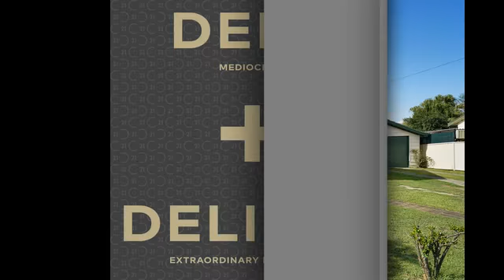10 Trigg Road Chittaway Bay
3 Bed  1 Car  1 Bath
Nest Or Invest
Century 21 Coast Property
Two Offices One Team
Berkeley Vale 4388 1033   The Entrance 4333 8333